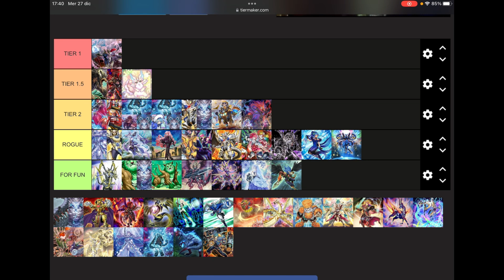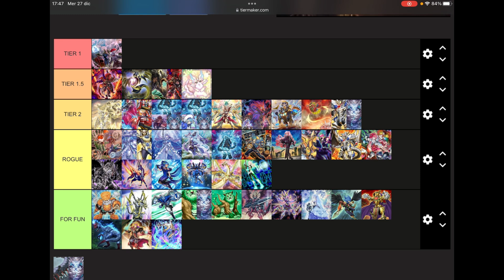COME SARÀ IL PROSSIMO META? Tier List mazzi post BANLIST Gennaio 2024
Ciao ragazzi!
Spero apprezziate lo sforzo vocale e anche il video, quest’ oggi tear List dei mazzi meta gennaio 2024.
Se il format vi piace porterò anche ht e staple
Vi lascio il link per telegram:

Alla prossima!